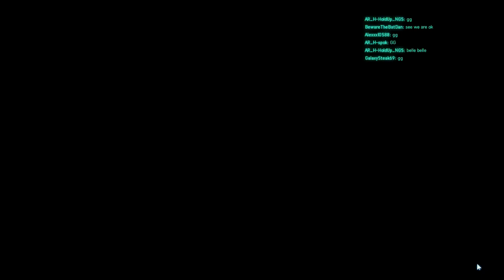BF2042 All Day Pratice And Real Multiplay ASUS TUF F17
BF2042 All Day Real Practice and Real Multiplay -- Watch live